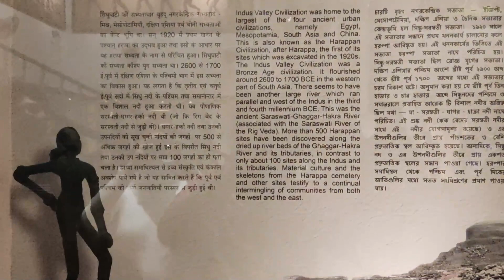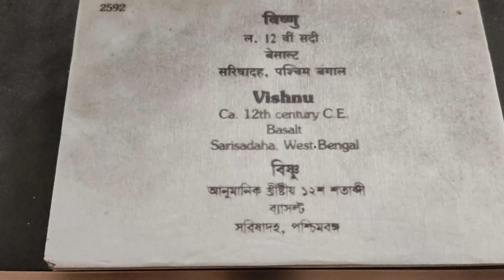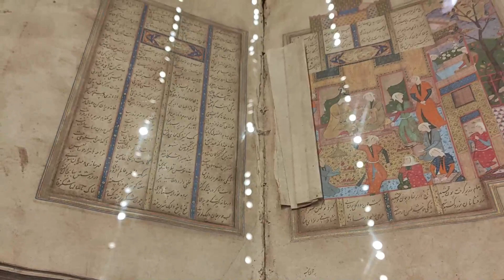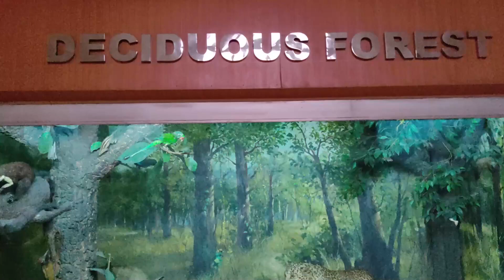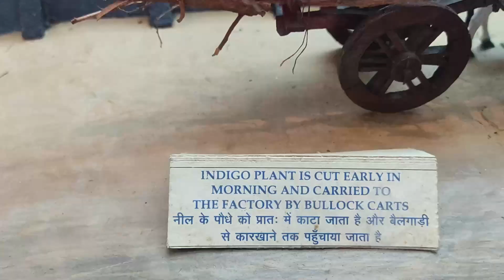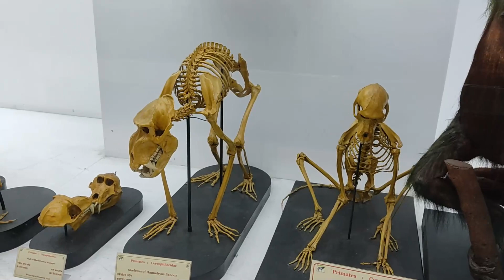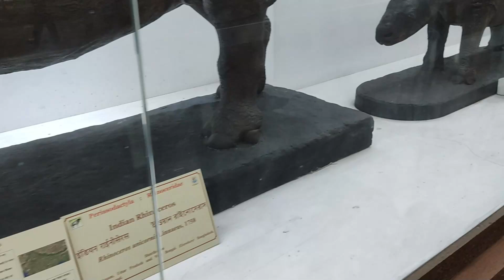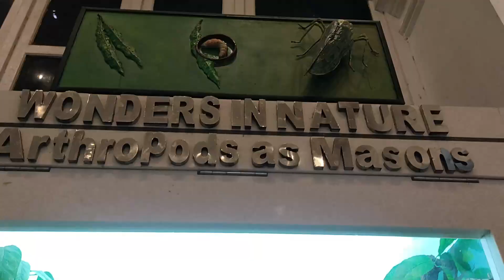Indian Museum & Zoological Garden visit || 29.12.21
The IndianMuseum in Central Kolkata, West Bengal, India, also referred to as the Imperial Museum at Calcutta in colonial-era texts, is the ninth oldest museum in the world, the oldest and largest museum in India.

The ZoologicalGarden, Alipore is India's oldest formally stated zoological park and a big tourist attraction in Kolkata, West Bengal. It has been open as a zoo since 1876, and covers 18.811 ha.